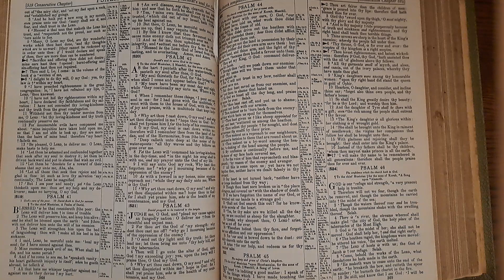Psalm43 Bible Reading